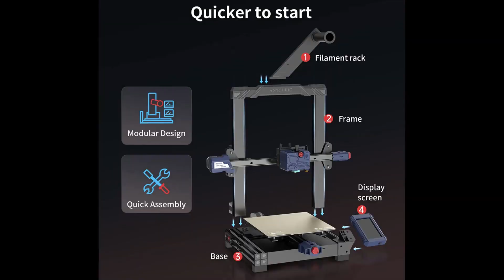Anycubic Kobra 3D Printer Auto Leveling, FDM 3D Printers with Self-Developed ANYCUBIC LeviQ Leveling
(CLICK HERE)
Modular Design & Easy Assembly: ANYCUBIC KOBRA is an all-in-one frame 3D printer, can minimize the shaking to improve the print quality. The modular design allows the printer to be assembled only in 10 minutes
Intelligent Auto Leveling 3d printer: ANYCUBIC KOBRA captured with the Self-developed Anycubic LeviQ Leveling Function equipped with 25-point precise leveling up, which can compensate the unevenness of the heated bed automatically, to achieve easy, fast and precise leveling, providing you with a more intelligent printing experience.